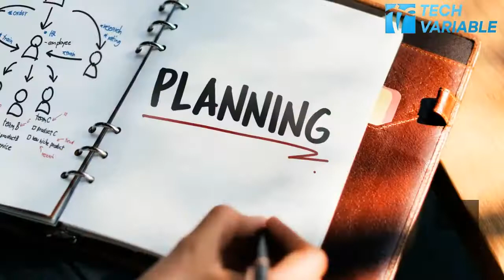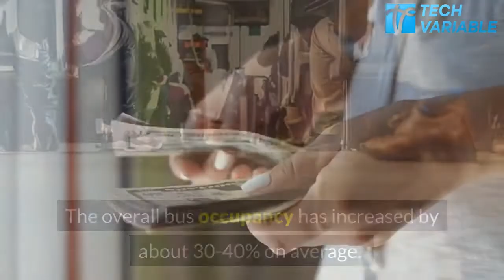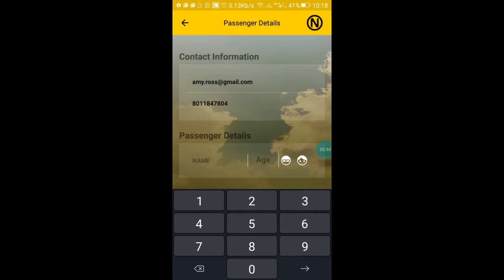Automation of NETWORK TRAVELS ticket booking system by TechVariable.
Here is one of our success stories with our longest serving client, Network Travels.
TechVariable developed for them a totally automated process in ticketing, using data for visualizing trends, digital marketing to enhance sales, and reduced operational costs. They are now able to take strategic business decisions in real-time and able to expand into new territories. Moreover, with a robust review and feedback systems in place, they feel closer to their customer's hearts and have been successful in instilling more trust in them.